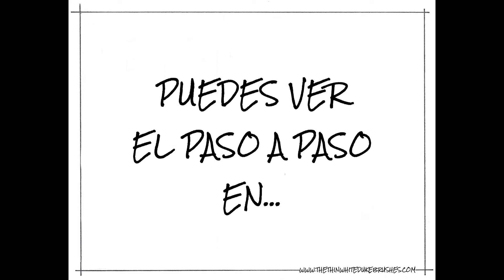Look Paradox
Look Paradox, colección Paradox de IsaDora